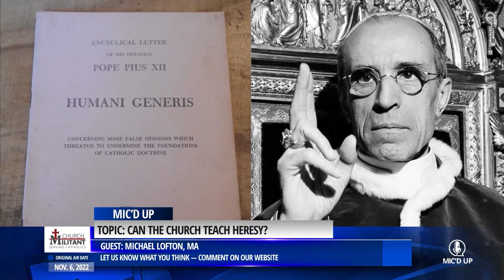"Not all error is the same."